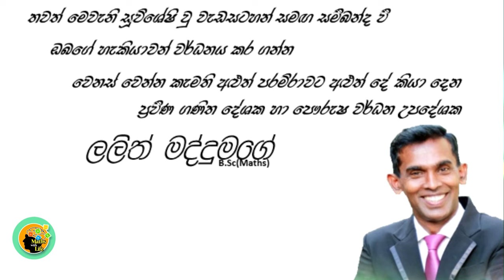තප්පර 20 න් පළාත් එක්කම සියලු දිස්ත්‍රික්ක ඔබේ මතකයට - In 20 seconds all districts in your memory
අද අපි ඔබට ඉදිරිපත් කරන්නේ ශිෂ්‍යත්ව විභාගයේ සිට උසස් පෙළ දක්වා විභාග වලටත් පොදුවේ  ඕනෑම වයස් කාණ්ඩයක සිටින අයෙකුගේ සාමාන්‍ය දැනීම ටත් අතිශය වැදගත් වීඩියෝවක් ශ්‍රී ලංකාව බෙදී ඇති දිස්ත්‍රික්ක 25ක්  පළාත් 9 පහත කවියෙන් ඔබට මම ඉදිරිපත් කරන්නෙමි. එම කවිය මතක තබා ගැනීමෙන් තප්පර 20 තරම් අඩු කාලයකින් ඔබට මේ සියල්ල මතකේ තබා ගැනීමේ අවස්ථාව හිමි වෙනවා